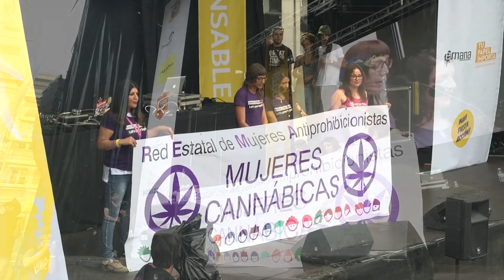ManiFiestAcción por una Regulación Responsable del CANNABIS en SOL MADRID 2017. Informe Drogas 45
¡MANI-FIESTA-ACCIÓN! El video de porros, marihuana y políticos que los medios de comunicación quisieron censurar de la fiesta reivindicativa que se celebró el pasado 28 de mayo en la Puerta de Sol de Madrid. Una Mani, una fiesta y una acción por la Regulación Responsable e integral del cannabis en España. Con la presencia de representantes políticos de todos los partidos, activistas del movimiento cannábico y artistas como Morodo, Ganjahr Family, SFDK, Fyahbwoy, Emeterians o Hard GZ.